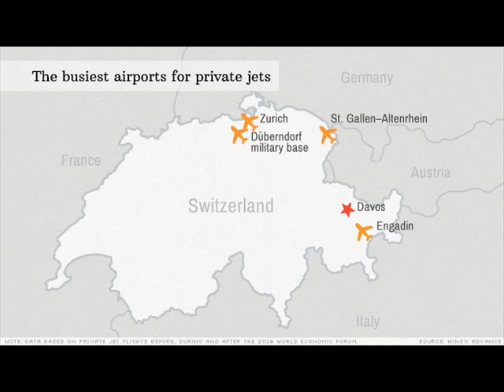Look to the skies this week in Switzerland and you'll see the he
world leaders from across the globe are flying en masse to the annual World Economic Forum in Davos, Switzerland -- and they insist on traveling in style.

Roughly 1,700 private flights are expected over the course of the week, which is twice as many as normal, according to WINGX Advance, a tracking firm. Traffic is expected to rise 5% compared to last year's event.
Private jet companies have warned clients to plan ahead, as securing spots for landing, take-off and parking can become a logistical nightmare.
"Because last year was so busy, private jet customers know ... that they have to book in advance," said Adam Twidell, CEO of the online jet booking company, PrivateFly. His firm helped clients secure about 20 flights for the event, which starts Wednesday.The main Zurich airport handles two-thirds of private jet travel for Davos-bound attendees, and a spokesperson said airport traffic surges by roughly 10% during this period.
Zurich airport authorities have reserved roughly 60 parking spots exclusively for Davos-related jet traffic, but it hasn't been enough. All the spots were booked well in advance.
For the first time, the Swiss Armed Forces opened up its Dübendorf military airport to private jet passengers, and many top world leaders are expected to go through this base.
Other popular airports include St. Gallen-Altenrhein and Engadin, though industry insiders said they are sometimes avoided due to regular weather-related disruptions.Demand for helicopters also skyrockets during Davos.
On average, the Zurich airport handles five helicopter flights per day. But when the Davos event was on last year, helicopter traffic surged to 54 flights on a single busy day.
Nearly 200 helicopter flights went through the Zurich airport during the last Davos event. Those helicopters carried 500 passengers, which is mind-boggling considering the event only hosts 2,500 attendees.
Private jet company NetJets forecasts that it will operate about 80 flights in and out of the region over the week, up 4% compared to last year.
Meanwhile, another private jet company, VistaJet, expects bookings for Davos travel will roughly double compared to last year, up to about 20 flights.
VistaJet charges between $10,000 and $15,000 per hour to use its planes. Founder Thomas Flohr said customers that book a long-haul journey to Davos can get a helicopter ride for free.